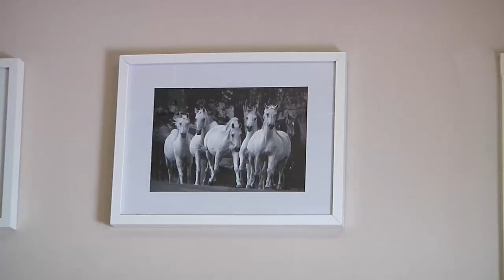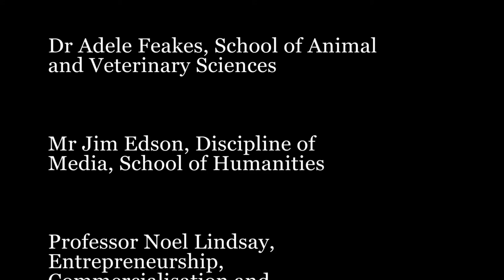From two young vets - The new vet needs business knowledge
Graduating with skills and understanding of financial aspects of veterinary business, and the ability to communicate effectively with both clients and staff about financial issues, means you can be a more confident veterinarian and others will have more confidence in you.
More resources available on the VIBE website - Veterinary Introduction to Business and Entrepreneurship